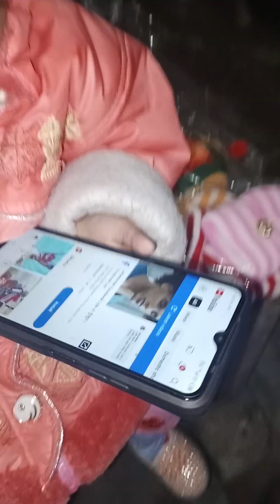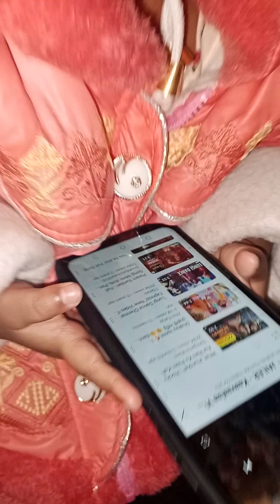tiktok বাবুর বোন টিকটক পাগল অত:পর